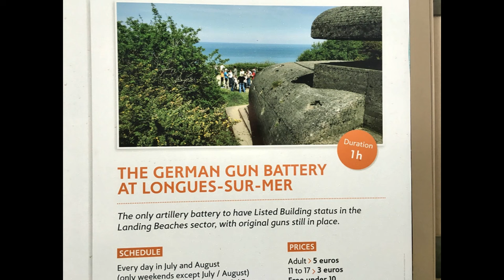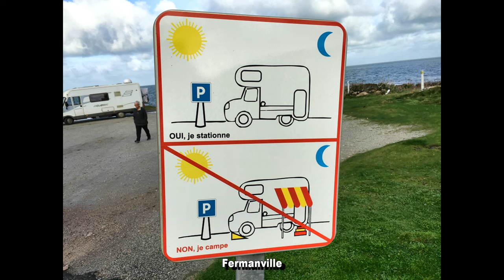France - best hidden places to see - Mont Saint Michel Abbey, Arles, Carcassonne, Stelle Plage.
The official language is French. English is widely spoken in tourist areas, and regional languages such as Breton, Occitan, and Basque are also spoken.

Currency is the Euro (€).

Major Rivers
• Seine: Flowing through Paris, it is one of the most well-known rivers in France.
• Loire: The longest river in France, famous for its châteaux and vineyards.
• Rhône: A major river in southeastern France, known for its role in the wine industry.
• Garonne: Flowing through Bordeaux, it is important for trade and transportation.

Best Lakes
• Lake Annecy: Known for its clear waters and stunning alpine scenery, it is a popular spot for swimming and boating.
• Lake Geneva (Lac Léman): Shared with Switzerland, it is one of the largest lakes in Western Europe, offering numerous water activities and beautiful views.
• Lac d'Aiguebelette: Famous for its turquoise waters and serene environment, ideal for rowing and kayaking.

Best Beaches
• Côte d'Azur: The French Riviera, known for its glamorous beaches in Nice, Cannes, and Saint-Tropez.
• Plage de Palombaggia: Located in Corsica, it is renowned for its white sand and crystal-clear waters.
• Dune du Pilat: Near Bordeaux, it features the tallest sand dune in Europe and offers stunning Atlantic views.

Highest Mountains
• Mont Blanc: The highest peak in Western Europe, standing at 4,810 meters, located in the French Alps.
• Barre des Écrins: Another significant peak in the French Alps, standing at 4,102 meters.

Best Towns to Visit
• Lyon: Known for its historical and architectural landmarks and as the culinary capital of France.
• Nice: Famous for its Mediterranean beaches and vibrant cultural scene.
• Bordeaux: Renowned for its wine industry and beautiful neoclassical architecture.
• Strasbourg: Known for its stunning cathedral and as the seat of several European institutions.

France is a member of the European Union and the Schengen Zone, allowing for passport-free travel between member countries.

France does not require a vignette for driving on its roads. However, there are tolls on many highways and major bridges.
Road Speed Limits
• Highways: 130 km/h (reduced to 110 km/h in rainy conditions).
• Urban Areas: 50 km/h.
• Rural Roads: 80 km/h.

Shopping Days and Hours
Most shops are open Monday to Saturday from 9 AM to 7 PM. Larger stores and shopping centers may be open on Sundays, especially in tourist areas and larger cities.
Some shops close for an hour in the middle of the day.

Wild Camping
Wild camping is generally not allowed in France. However, there are many designated camping areas and caravan parks throughout the country.
Motorhome overnight stays are catered for in inexpensive areas known as “Aires”.

• Eiffel Tower: An iconic symbol of France located in Paris.
• Louvre Museum: The world's largest art museum, home to the Mona Lisa and other masterpieces.
• Palace of Versailles: A stunning example of French Baroque architecture and gardens.
• Mont Saint-Michel: A historic island commune with a stunning abbey.
• Châteaux of the Loire Valley: Renowned for their architectural beauty and historical significance.

Price of a Litre of Beer and Wine
• Beer: Around €2 to €5 per litre in a supermarket, and more in bars and restaurants.
• Wine: Typically €5 to €15 per litre, depending on the quality and region.

Video Timeline:-
0:00 Mont Saint Michel Abbey
0:20 Dunkirk
o:30 Stenay
0:55 Charleville Mezieres
1:39 Rocroi
2:48 Sancourt
2:58 Pozieres
3:08 Thiepval
3:18 Saint Valery Sur Somme
4:36 Stella Plage
5:28 Hardelot
6:13 Boulogne Sur Mer
7:03 Saint Valery En Caux
8:13 Vieux Port
8:43 Longues Sur Mer
9:08 Englesqueville La Percee
9:18 Omaha Beach Normandy
10:17 Fermanville
10:27 La Lucerne d Outremer
10:37 Beganne
10:52 Champtoce Sur Loire
11:02 Angers
11:07 Champtoceaux
11:26 Saint Clement Des Levees
11:40 Langeais
12:27 Chambord Castle
13:45 Monbazillac
14:05 Villeneuve De Marsan
14:17 Biarritz/Anglet
15:24 Port Vendres
16:02 Narbonne
17:54 Carcassonne
18:50 Arles
21:48 Marseilles
22:13 Saint Maxime
22:28 Entreveaux
24:01 Grand Canyon Du Verdon
24:32 Sospel
25:18 Quincy Landzecourt
25:32 Louppy Sur Loison
25:47 Lauchesse
26:02 Pont A Mousson
27:47 Outro